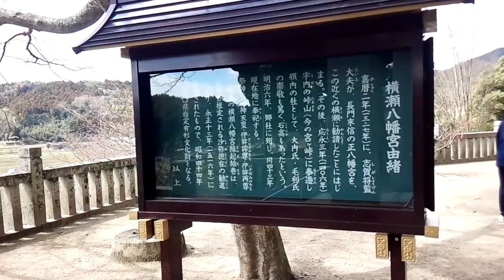宇部市小野にある 横瀬八幡宮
宇部市小野にある横瀬八幡宮です。
この日はちょうど祭りの日